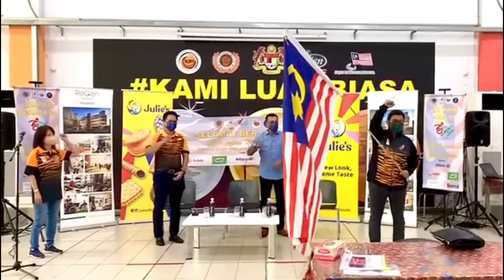28 November 2021 | ASIAN YOUTH PARA GAMES BAHRAIN 2021 FLAG HANDING OVER CEREMONY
President Dato' Sri Megat D. Shahriman, President of Paralympic Council Malaysia handed over the National Flag to Team Leader Mr Kumarusamy Sithambaram. Malaysian Contingent consists of 29 athletes and officials who will compete in 6 sports: para athletics, para badminton, boccia, para powerlifting, para swimming, and para table tennis. Our best wishes to the budding young athletes who have embarked on their involvement journey in para-sports.